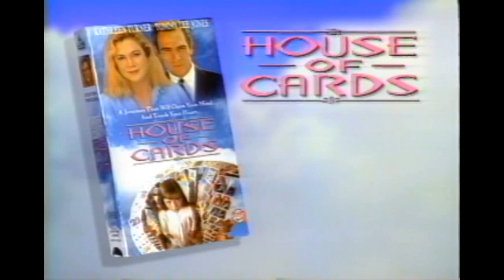The Summer Of '93 At 30 with Scott Mendelson & Aaron Neuwirth: June 25-27, 1993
The Summer of '93 at 30 is a weekly retrospective journey through American pop culture during May, June, July and August of 1993. Brandon Peters, The Wrap's Scott Mendelson and We Live Entertainment/Out Now with Aaron and Abe's Aaron Neuwirth take a weekend by weekend look at the films released during the summer as well as the news stories, television and music that rounded out the public's lives as they lined the pockets of the box office to see these movies.

June 25-27, 1993: This week, Aaron begs Scott to stop talking about House of Cards, we are all frightened of Switchblade Sam in Dennis The Menace and find some relaxation with Sleepless In Seattle.

We'll also be discussing the box office report, notable news stories, the top 10 Nielsen rated tv programs for the week and the top 10 of Casey Kasem's weekly top 40 from the week these films were released. Also, Yancy Berns of The Milky Way Blues will be sharing "Yancy's Tales From The Video Store" each week.

Follow the Facebook page or @brandon4kuhd on Twitter and Instagram.

Scott Mendelson is on Twitter @scottmendelson. Find his work at thewrap.com.

Aaron Neuwirth is on Twitter @aaronsps4. Find his work on weliveentertainment.com and on Out Now with Aaron & Abe (wherever podcasts are found).

More information and content available at thebrandonpetersshow.com. "The Summer of '93 at 30" and "News" themes featured in the episode are by Pres Maxson (@presmaxson).